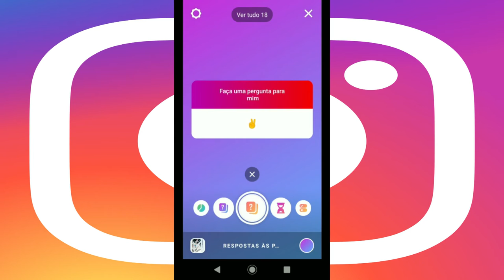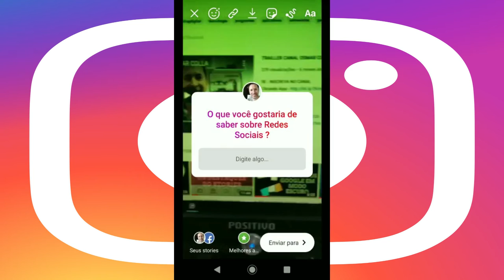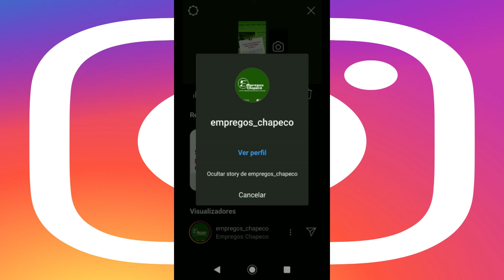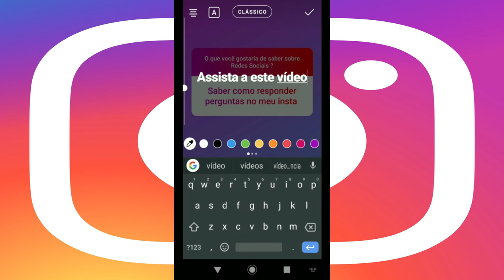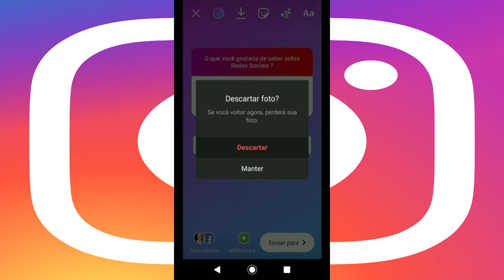PERGUNTAS E RESPOSTAS NO INSTAGRAM AUMENTO NO ENGAJAMENTO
Olá pessoal blzzzzz
no vídeo de hoje quero mostrar como faz para usar perguntas e respostas do instagram, uma ferramenta muito boa para trabalhar com o engajamento do seu publico no instagram.